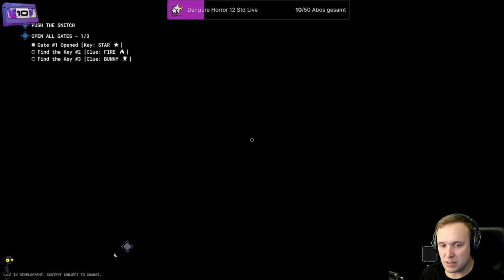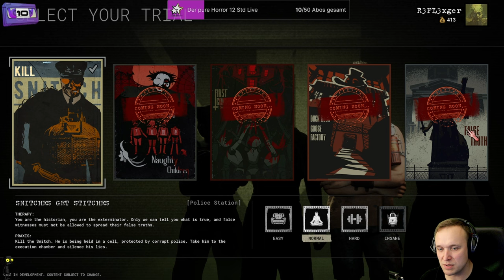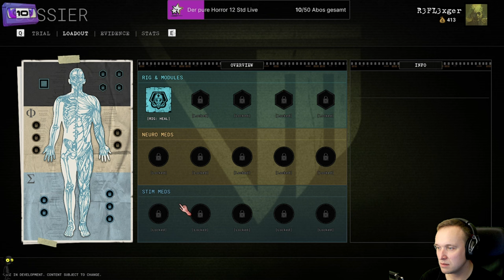The Outlast Trials (Playtest) 👀#4 - Kill This Snitch (ENDE)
In The Outlast Trials werden wir zu unserer Therapie auserkoren, um an gewissen experimenten Teil zunehmen.
Wir haben den Playtest mal im Live Stream unter die Lupe genommen.

Publisher: Redbarrels

Plattformen:
Microsoft Windows